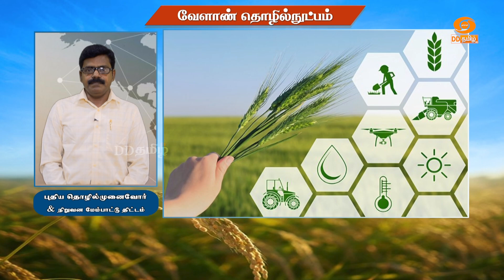புதிய தொழில்முனைவோர் மற்றும் நிறுவன மேம்பாட்டு திட்டம் | Agriculture Technology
புதிய தொழில்முனைவோர் மற்றும் நிறுவன மேம்பாட்டு திட்டம்

முனைவர். V. பாலமுருகன்
கல்வி உதவியாளர்
வேளாண் பொருளாதார துறை
வேளாண்மை கல்லூரி மற்றும் ஆராய்ச்சி நிலையம்
மதுரை மாவட்டம்